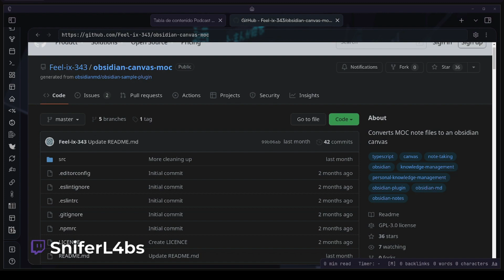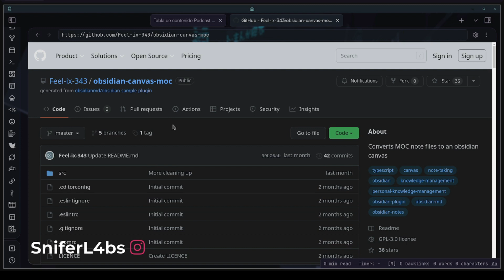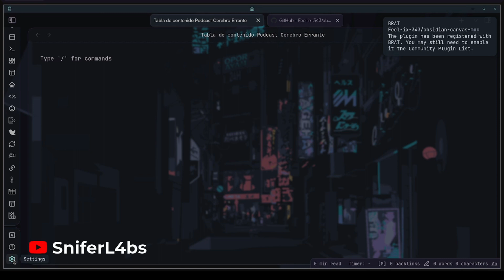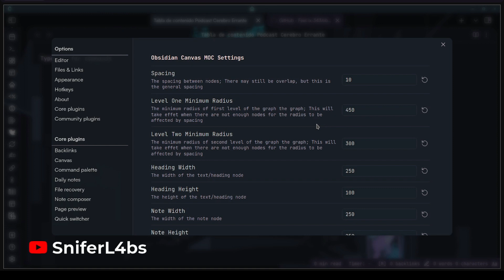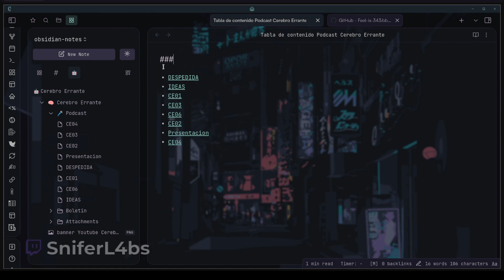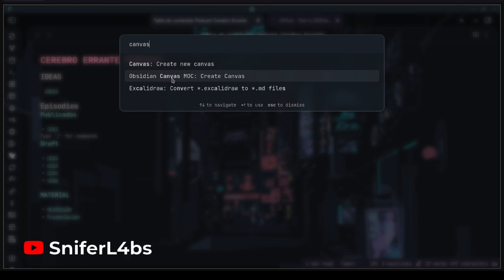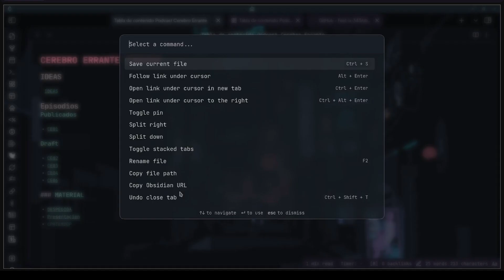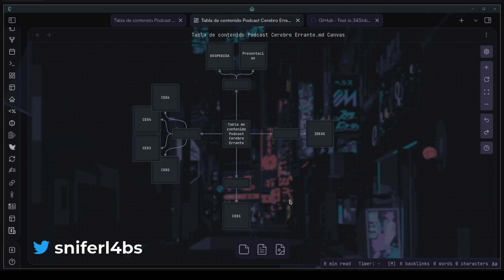#54 Convierte un Índice de contenido - Map of Content MOC a un lienzo de Canvas en Obsidian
En este video traemos un nuevo plug-in que nos permite crear de forma rápida un lienzo de Canvas por ahora el plug-in se instala a través de BRAT que nos permite instalar desde GitHub directamente.

¿Que te parece el proceso que realizamos en el video?

🎙️ Podcast Mi Cerebro Errante
¡Únete a nosotros en "Mi cerebro Errante" para descubrir cómo puedes hacer más con menos tiempo y lograr tus metas de manera eficiente!

Si te interesa que hablemos de algún otro plug-in o funcionalidad de Obsidian menciónalo en los comentarios.
Te gustaría apoyar la creación de contenido sobre Obsidian invita un café

- 00:00 Introducción
- 01:05  Requisito Brat
- 01:20 Plug-in Obsidian Canvas MOC
- 02:10 Instalar Obsidian Canvas MOC
- 03:38 Índice de Contenido - MOC Map of Content
- 05:10 Uso del plu-gin Canvas MOC
- 07:50 Palabras finales
- 08:10 Despedida